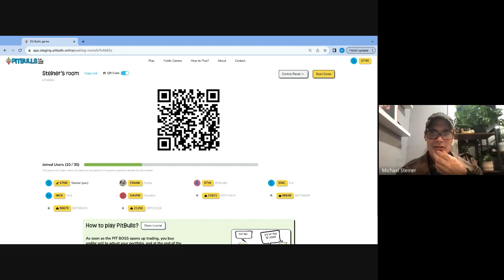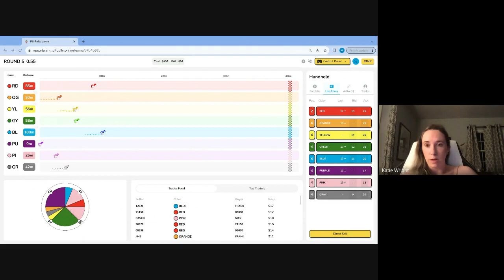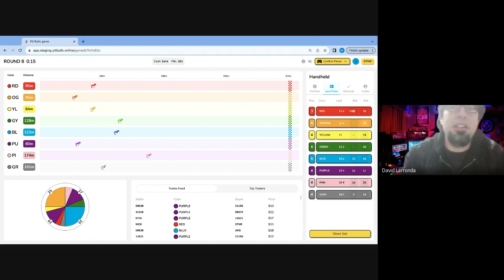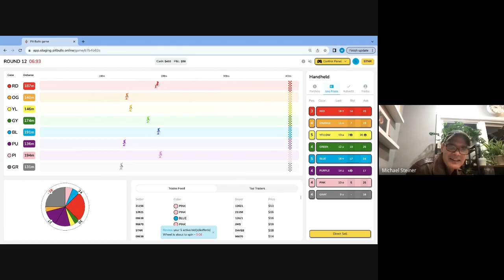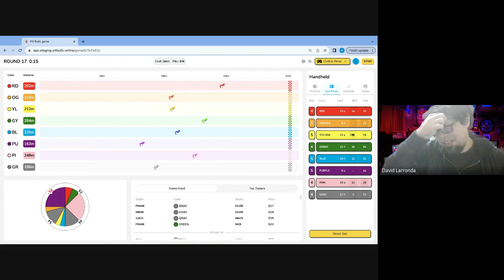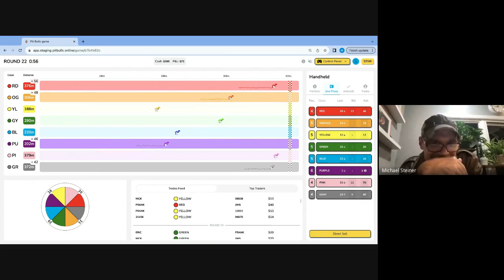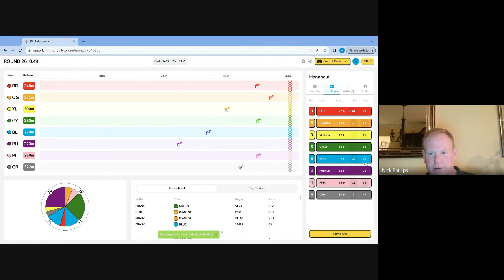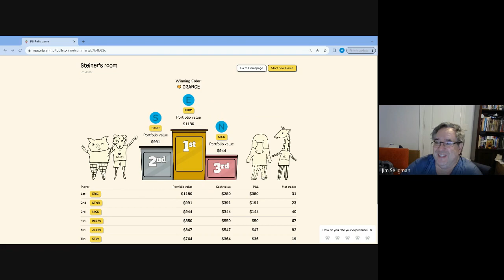Demo PitBulls game on line web app 2023 09 29 20 37 GMT 4